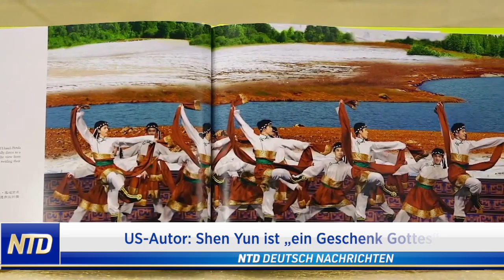Shen Yun begeistert Zuschauer in den USA - Autor: „ein Geschenk Gottes"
NTD Deutsch wurde auf YouTube ENTMONETARISIERT! Spenden Sie für unsere Arbeit:
Vielen Dank!
⭕️  An diesem Weihnachtswochenende kamen Familien zu einer Aufführung des klassischen chinesischen Tanzes in Connecticut, USA, zusammen, um gemeinsam zu feiern. Die Zuschauer sagen, Shen Yun bringe Hoffnung und sei ein Geschenk Gottes.